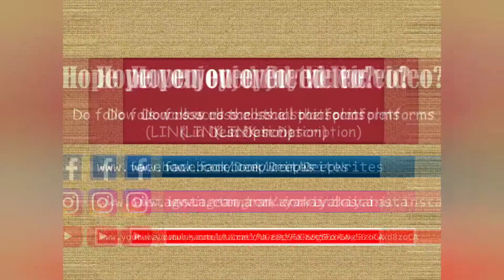Ravi performing at "Stage, Mic aur Hum"||Poetry||Arz kiya hai.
The open mic "Stage, Mic aur Hum" was organized by the team of "Arz kiya hai" on 20/10/2019.

Poetry, shayari, singing and several arts were on display. This video features the performance by Ravi.

Camera partners : Royal Photography
Venue partners : Khanak's Freedom Cafe, Patna
Video editing and presentation : Team Arz kiya hai.

Concluding Music: Happy theme
Musician: InShot